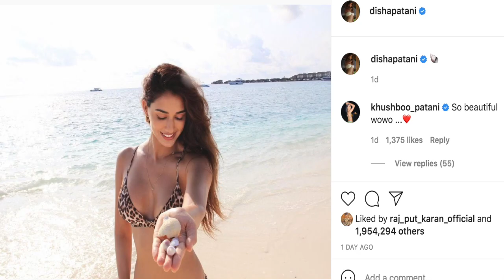Disha patani ने शेयर की बिकनी पहने हुए अपनी खूबसूरत तस्वीर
अभिनेत्री दिशा पटानी अक्सर अपने बोल्ड लुक की वजह से सुर्खियो में रहती हैं उन्होने हाल ही में अपनी एक खूबसूरत तस्वीर इंस्टाग्राम पर शेयर की है।